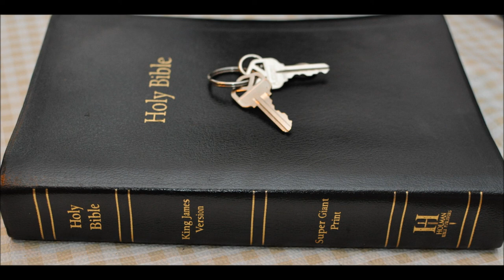Iron Kingdom 2 Secrets of Satan Revealed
The Devil's children did not all die out in the flood as some were to be found AFTER THAT. Think Goliath and King David since when do believers and unbelievers have GIANTS for children?
Playlist on sons of God being ANGELS:
This is what satanists and fake churches want us to believe today:
That the "Sons of God" in Genesis six (6) were just good men.

Job 38:4 - Where wast thou when I laid the foundations of the earth? declare, if thou hast understanding.

Job 38:5 - Who hath laid the measures thereof, if thou knowest? or who hath stretched the line upon it?

Job 38:6 - Whereupon are the foundations thereof fastened? or who laid the corner stone thereof;

Job 38:7 - When the morning stars sang together, and all the sons of God shouted for joy?

How can the sons of God be men since they were shouting for joy when the earth was created?
Adam man did not come till AFTER the earth was made.

Adam was a Son of God since he created him -
Angels are SONS of God since God created them and was their Father
Jesus is the only BEGOTTEN SON of GOD -
 Believers DO NOT become Sons of God till they are born again of the Holy Spirit only in the new testament

So all the SONS OF GOD of Genesis 6 were the men who were righteous

the DAUGHTERS OF MEN were all women who were wicked and evil

So all the men were godly and the women were evil ?

Really you believe this: all the men were godly and the women were evil

then the godly men and wicked women got married and believers and unbelievers had children who were GIANTS with 6 fingers and 6 toes?

2 Samuel 21:20 - And there was yet a battle in Gath, where was a man of great stature,
that had on every hand six fingers, and on every foot six toes, four and twenty in number;
and he also was born to the giant.

so see any unbelievers running around with 6 fingers and toes?

then the Lord commanded all the they be killed

1 Chron 20:4 - And it came to pass after this, that there arose WAR WAR WAR at Gezer with the Philistines;
at which time Sibbechai the Hushathite slew Sippai, that was of the children of the giant: and they were subdued.

2 Sam 21:18 - And it came to pass after this, that there was again a battle with the Philistines at Gob:
 then Sibbechai the Hushathite slew Saph, which was of the sons of the giant.

1Ch 20:6 - And yet again there was WAR WAR WAR at Gath, where was a man of great stature,
 whose fingers and toes were four and twenty, six on each hand, and six on each foot:
and he also was the son of the giant.

so God wanted war with the children of the wicked human women who did not believe?

so where are the giants today?

were all the (men) sons of God good holy people and all the daughters (women) of men were evil & wicked? This is what 90+ % of all churches teach today. This does not make any sense to me. How can believers and unbelievers have giants for children?

Why would God destroy the earth in a flood? Why not send evangelists to preach to the unbelievers instead?
Unless of course the fallen angels polluted the blood line DNA of the line of humankind or Adam.

Were the sons of God the fallen angels? Is this the origin of the devils or demons?
Think David and Goliath the giant Philistine champion soldier.

If you believe the son's of God were Godly men...

Please explain why Israel was commanded to KILL ALL the CANAANITES and the giant Phillistines
(remember Goliath) who were of of the canaanites?
...and the flood of Noah

Zephaniah 2:5 - Woe unto the inhabitants of the sea coast, the nation of the Cherethites! the word of the LORD is against you;
O Canaan, the land of the Philistines, I will even destroy thee, that there shall be no inhabitant.

So please explain, with your wealth of Bible knowledge, why God commanded Israel to exterminate all the Canaanites
and the giant Phillistines (Goliath and David)

Deu 20:17 - But thou shalt utterly destroy them; namely, the Hittites, and the Amorites, the Canaanites,
and the Perizzites,  the Hivites, and the Jebusites; as the LORD thy God hath commanded thee:

Num 21:3 - And the LORD hearkened to the voice of Israel, and delivered up the Canaanites;
 and they utterly destroyed them and their cities: and he called the name of the place Hormah.

Why did the Lord not tell Joshua to please send evangelists to tell them the ways of the Lord?

No, instead the Lord commanded they all be killed.

Zechariah 14:21 - Yea, every pot in Jerusalem and in Judah shall be holiness unto the LORD of hosts:
 and all they that sacrifice shall come and take of them, and seethe therein:
and in that day there shall be no more the Canaanite in the house of the LORD of hosts.

NO QUOTES FROM ENOCH

Read again...no more the Canaanite in the house of the LORD of hosts.
The view of the sethite Adamite sons of God makes the Lord sound like a homocidal maniac.